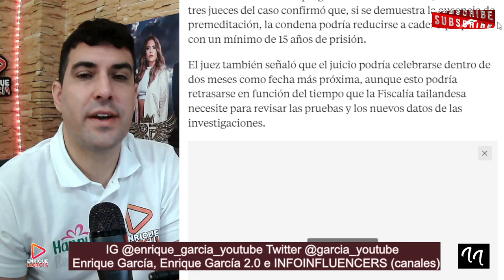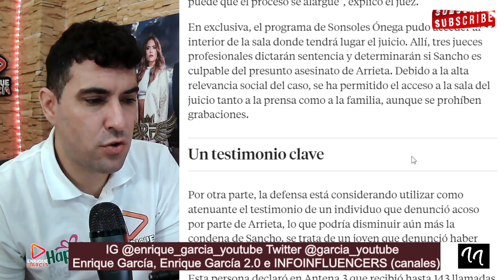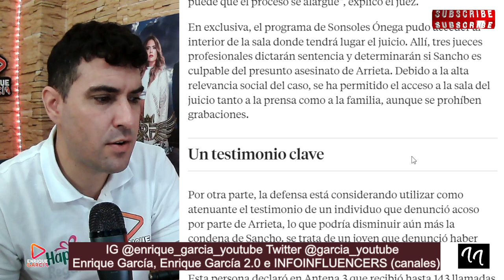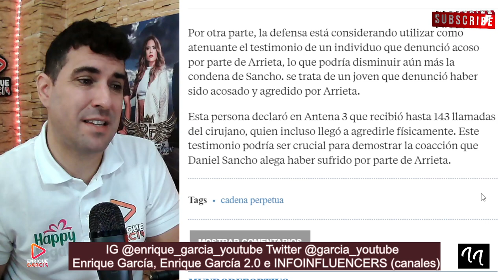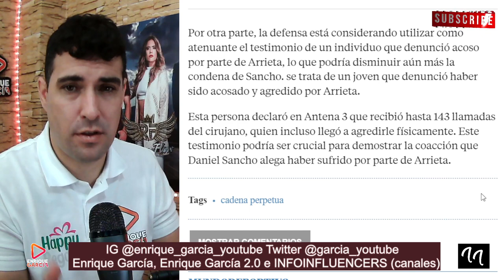El JUEZ del caso Daniel Sancho, HABLA de ELIMINAR la PENA de MVERTE, por CADENA PERPETUA